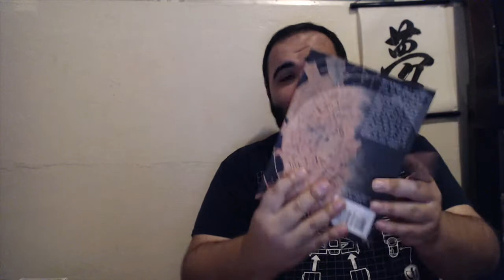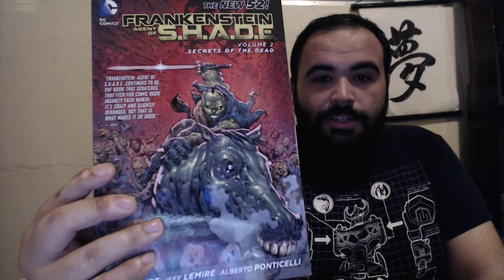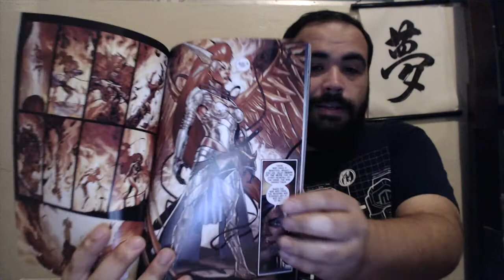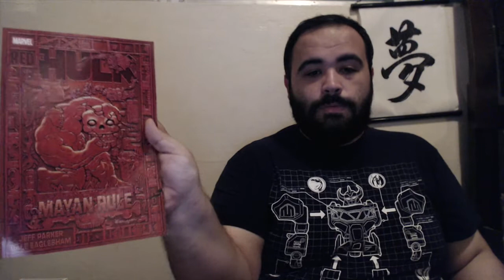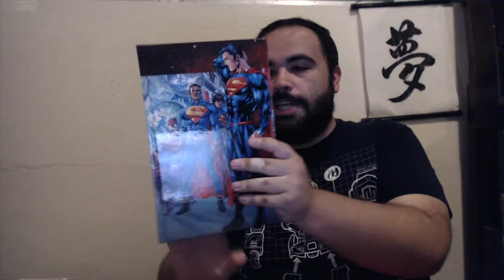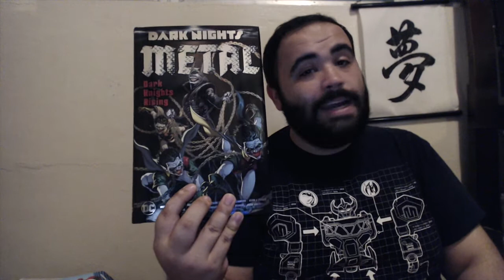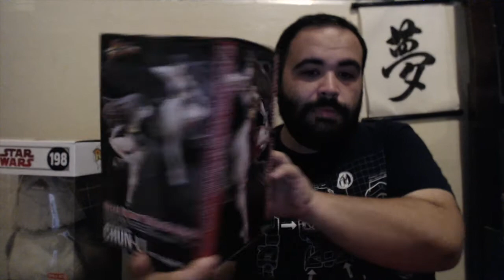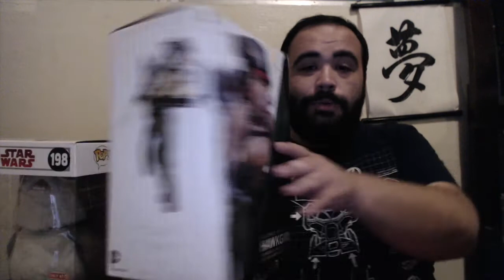Geek Haul June 2018!